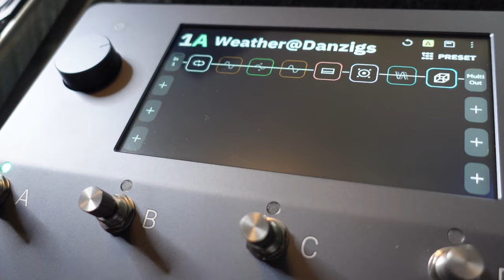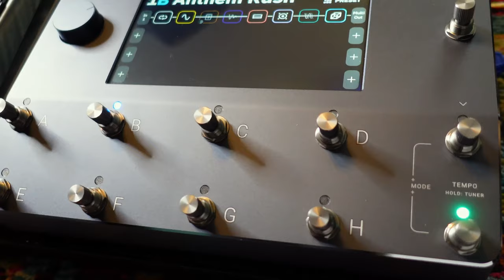Disembodied - "7 Stitches" COVER Hardcore Forever 008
Welcome to Hardcore Forever, our tribute to all things mosh. Our 8th cover in this series is the panic chord orchestra that is “7 Stitches” by Disembodied. We’re gonna be droppin’ these collaborations til the end of angry music so please buy a shirt or support us on Patreon so we can keep making awesome videos for y'all.

This cover features:

Connie Sgarbossa - SeeYouSpaceCowboy
Will Putney -  Better Lovers/END
Isaac Hale -  Knocked Loose/Inclination/Weapon X/Two Witnesses
Craig Reynolds -  Stray From The Path
Salem Vex - Bloodbather

Edited by Rob Menzer
Connie’s Vocals recorded by Ethan Sgarbossa
Mixed by Bryan Batiste